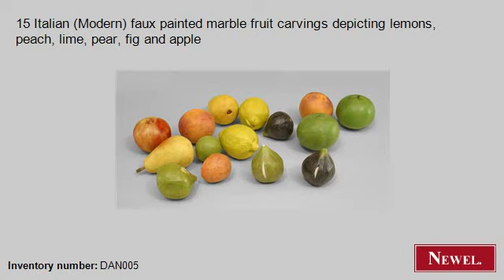Antique 15 Italian (Modern) faux painted marble fruit carvin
- Newel.com: Antique 15 Italian (Modern) faux painted marble fruit carvings depicting lemons, peach, lime, pear, fig and apple (Italian, Venetian, accessories, ornaments, marble) (Newel Art and Antiques, New York City)